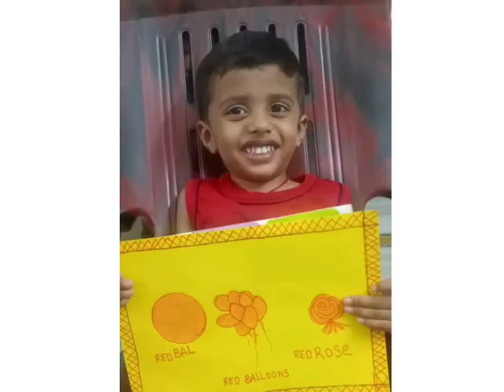Red Colour Day Celebrations.mp4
Siddhartha Public School (SPS) believes in providing nurturing environment and maintaining excellent school standards.

Address Details:

Siddhartha Public School

H.No. 9-21, Hanuman Nagar, Beside AVI Clinics, Boduppal, Hyderabad – 500039.